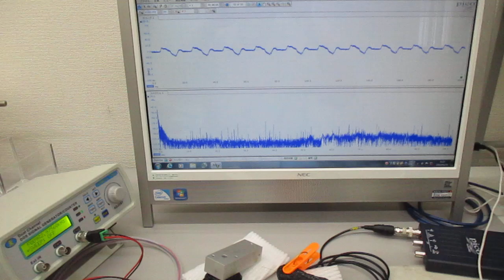超音波プローブの発振制御による表面検査実験